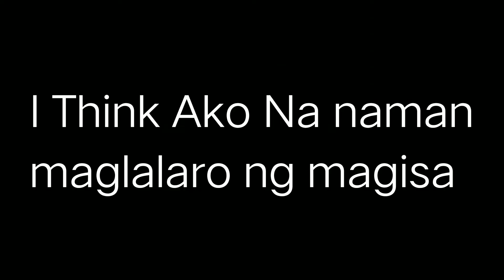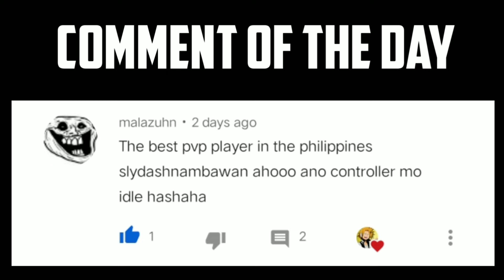TREASURE WARS GAMEPLAY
Find me here and Communicate🔥

FB* Syldash MC
MLBB* SyldashMCYT
RBLX* SyldashMC21
DISCORD* syldashMC2101#1845

Zebra Shaders